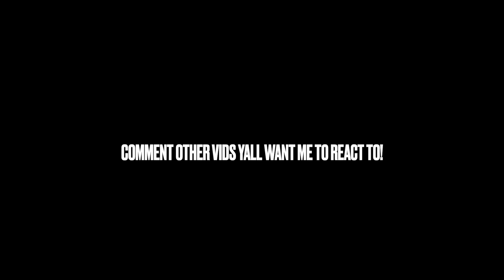CRIP MAC BUGGED UP! FYB J Mane Tells Crip Mac How He Linked with Cardi B REACTION